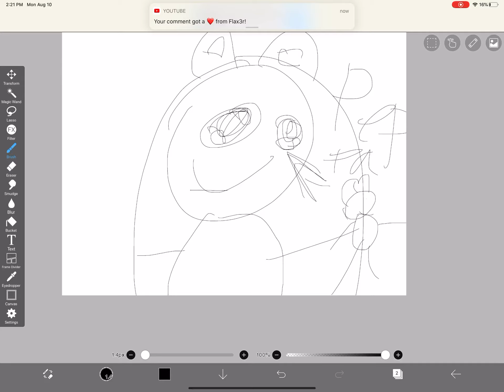When i draw peppa